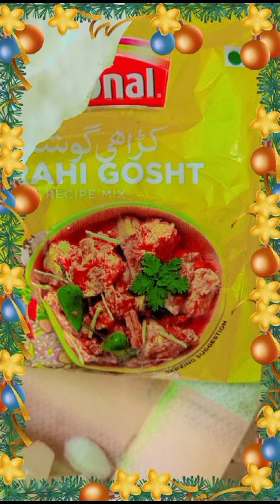mutton karahi korma by Amna bukhtawr#Cooking#Foods#youtube#Shorts#Shorts feed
How to cook mutton karahi special salN recipe by Amna bukhtawr#Plz like subscribe this chnnl#Cooking#Foods#Food feeds#viral#food shorts#trending#cultural#desi#village food#viral trending YouTube shorts#food Fred's shorts viral#khana#pakistani khanu ki recipies#foodies#good foods#luxurious food recipies#dynamic tasty 😋different flavoured spicy muttoon karahi#how to cook spicy yummy tandoori mutton karahi special# Ghar k khany # lavish foods ideas#ideal food recipoes#food point#food louggage#food gallery#food city#food house#food home#homeade food ideas and tasty ideal food recipies make and enjoy#food lounge#food epicure#food gastronome#foodies#gourmet#gourmand# healthy foods#good foods#beast heavy foods#meat#meal#heavy meals for healthy diet#Diet# gourmand#connoisseur# 😊 glutton#fun meal#healthy meal#viral tasty 😋 Recipies of meat mutton etc#lazeeze recipies#asian foods#indian foods#pakisntani recipies of foods# light food#epicure# epicurean# gastronome# gourmet#strong foods#food matches#slang meals#how to cook special mutton korma#how to cook special mutton korma recipe by Amna bukhtawr a lavish trending and unique cooking channel so plz like subscribe my cooking chnnl that is Amna bukhtawr#protien food# nice recipies#mazedar mutton korma Ghr mn kesy bnaen?# lavish amazing tasty mutton korma recipe#mutton karah plus korma unique and a very new recipe for viewers#